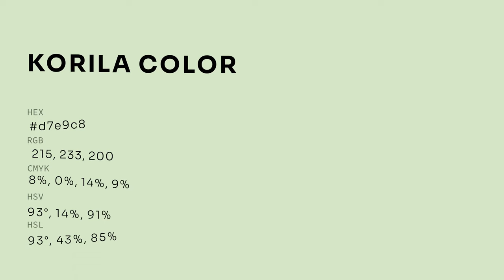Korila color d7e9c8 hex color - Green color - Warm color d7e9c8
What color is Korila ? d7e9c8 hex color - Green color - Warm color d7e9c8

Hex d7e9c8 Color Code is also known as Korila color.

Hex d7e9c8 Color code in RGB color code model is created after adding 84.31% red color, 91.37% green color and 78.43% blue color.
Hex d7e9c8 Color code in CMYK color (process color) code model is generated after subtraction of 7% cyan, 0% magenta, 14% yellow and 8% black.